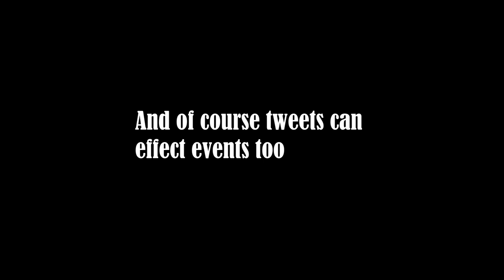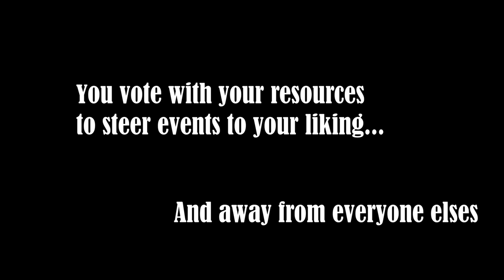Gray Eminence Kickstarter Preview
About This Video: In this video Board Game Inquisition shares with you a preview of the board game Gray Eminence from publisher Dragon Dawn Production and designer Timo Multamaki. We discuss the topic of the game, the mechanics it uses, what the game is like on the table, how it looks and feels and of course it's pros and cons. In summary, we feel that this game has a challenging theme and great gameplay.

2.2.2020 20:20 CET is the KS launch and here's the